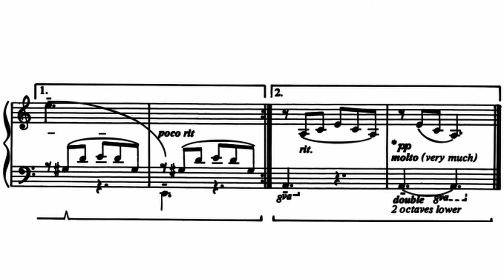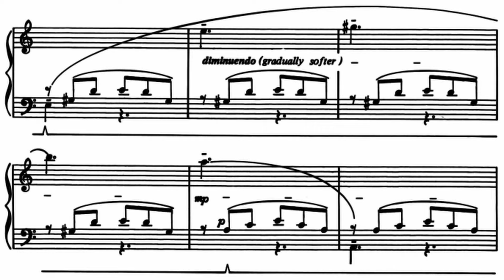William Gillock - Moonlight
William Gillock (Jul. 1, 1917 - Sep. 7, 1993) was an American piano teacher and composer originally from La Russell, Missouri. He moved to New Orleans following his studies at Central Methodist College.

He primarily wrote music for children. His emphasis on melodic writing led him to be known as the Schubert of children's composers.

This piece was pretty difficult to keep steady. This has been a common pitfall of pieces I've played recently. I should figure out some practicing techniques for maintaining a steady tempo.